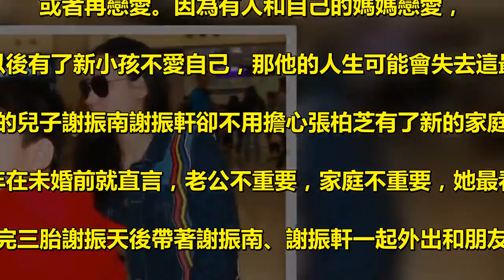單親家庭的孩子一般都不願意撫養自己的媽媽再婚，或者再戀愛。因為有人和自己的媽媽戀愛，萬一媽媽以後有了新小孩不愛自己，那他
單親家庭的孩子一般都不願意撫養自己的媽媽再婚，. 或者再戀愛。因為有人和自己的媽媽戀愛，. 萬一媽媽以後有了新小孩不愛自己，那他的人生可能會失去這最後的愛。. 但張柏芝謝霆鋒的兒子謝振南謝振軒卻不用擔心張柏芝有了新的家庭以後不要自己。 . 因為張柏芝當年在未婚前就直言，老公不重要，家庭不重要，她最看重的是孩子。. 從曝光的張柏芝生完三胎謝振天後帶著謝振南、謝振軒一起外出和朋友聚餐的照片來看，. 當時的張柏芝氣色很好，不會因為有了三胎，而冷落和前夫謝霆鋒的兩個兒子，. 而是處處讓他們覺得媽媽會一直愛他們陪著他們。 . 但謝振南謝振軒在有媽媽陪伴的情況下，卻表現出了兩種不同的狀態，. 謝振南咬著勺子合影，看上去非常的有活力，整個人也讓人覺得像謝霆鋒一樣的陽光。. 謝振軒呢，雖然對鏡微笑，卻讓人覺得可憐，因為謝振軒笑起來的樣子有點討好，. 有點尷尬，不像弟弟那麼放得開。 . 當年謝振南還沒有出生的時候，謝振軒可是被謝霆鋒張柏芝環繞著寵愛的小孩啊，. 那時候的謝振軒陽光可愛又自信，現在卻變得有點怯弱，你覺得原因是什麼呢？ . [圖擷取自網路，如有疑問請私訊] .